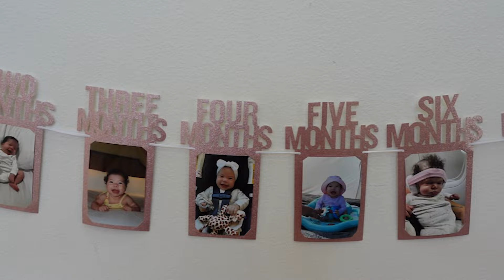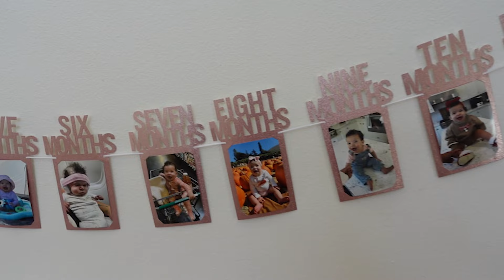My Daughter's 1st Birthday!